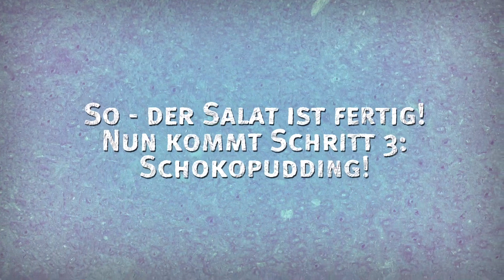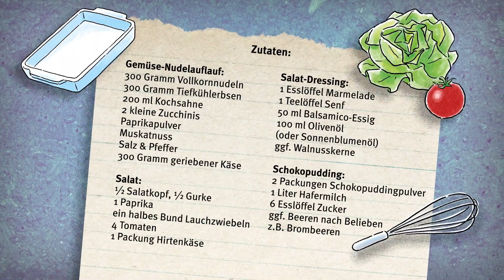Ein 3-Gang-Me­nü ganz leicht selbst ge­macht!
Die Geschwister Vanessa und Raik kochen sich ein ganzes Menü: Nudelauflauf, dazu einen bunten Salat und zum Nachtisch Schokopudding mit Brombeeren.

Auf unserer Kinderseite können Kinder jetzt sehr kreativ und spielerisch erfahren, wie sie sich gesund ernähren können! Ab sofort stehen ein Koch-Trickfilmstudio, ein digitales Kochbuch, Kochvideos mit Kindern und spannende Artikel bereit – Spaß und selbstständiges Experimentieren inklusive! Empfohlen für Kinder zwischen 6 und 13 Jahren.